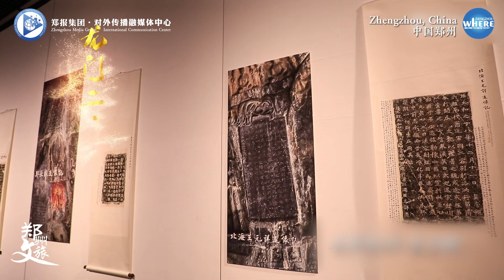After 40 years, Henan once again hosts the National Calligraphy Exhibition.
After 40 years, Henan once again hosts the National Calligraphy Exhibition. The Zhengzhou Art Museum is currently exhibiting the "13th National Calligraphy and Seal Engraving Exhibition," along with supporting exhibitions including "Chinese Characters in the Central Plains - Han Sanque and Yu's Han Inscriptions Special Exhibition," "The Smile of Civilization - Longmen Twenty Masterpieces Special Exhibition," and "From Ritual to Aesthetics - Qian Tang Zhi Zhai Tang and Song Stele Records Special Exhibition"!